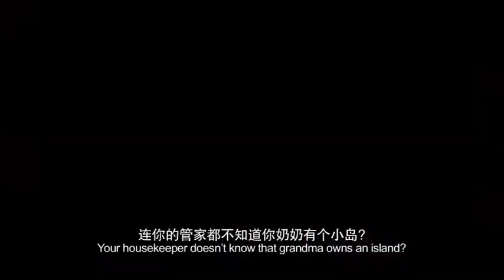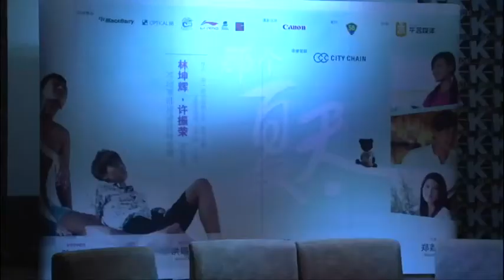Timeless Love 那个夏天 - Press Conference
Clip provided by BlackBerry Singapore